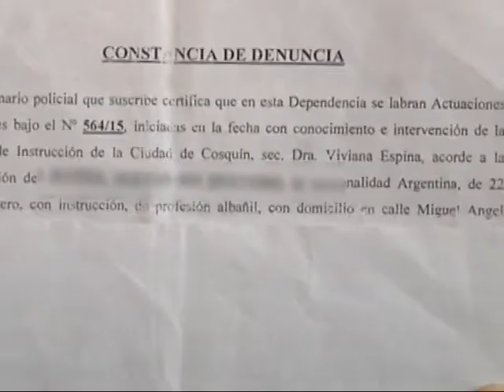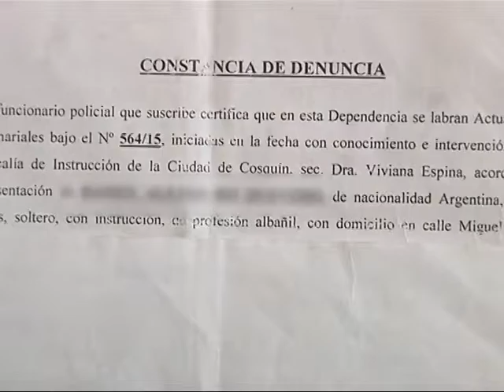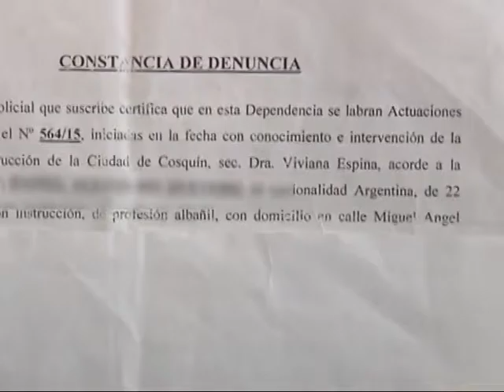Punilla: piden al Fiscal General investigar el supuesto abuso